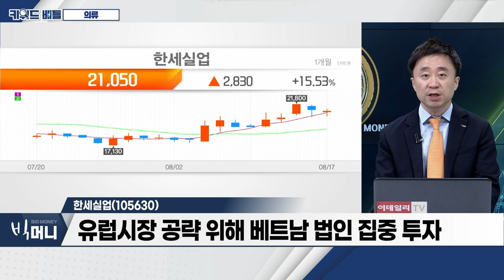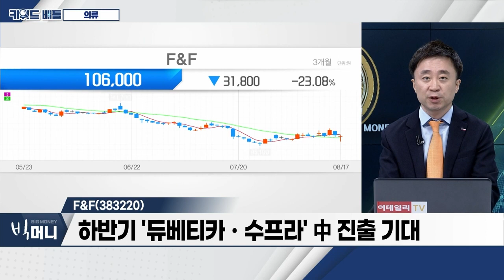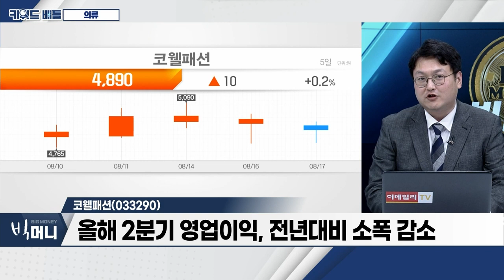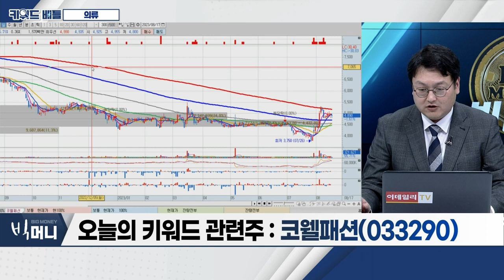한세실업(105630), F&F(383220), 코웰패션(033290)… 의류_키워드 배틀 (20230817)